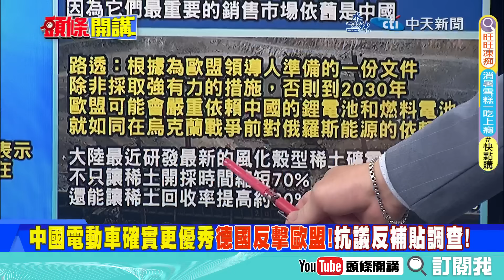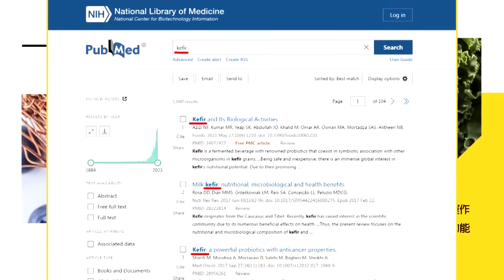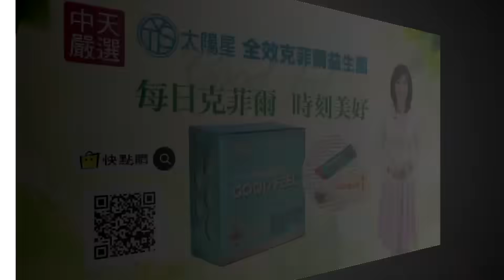【頭條開講】中國跑太快!5年內追不上!陸新型稀土開發技術!時間縮短70%!美日專家哀號2030前甩脫無望!@頭條開講 20230918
【LIVE頭條開講】中國馬爾他最後通牒!戰or和?蘇利文快給答案!美間諜來一個抓一個!CIA最恨人臉AI!北京新稀土技術!美日"追不上"怎辦? 20230918完整版 @HeadlinesTalk

請鎖定《頭條開講》YouTube頻道/每週一至週五20:00-22:00